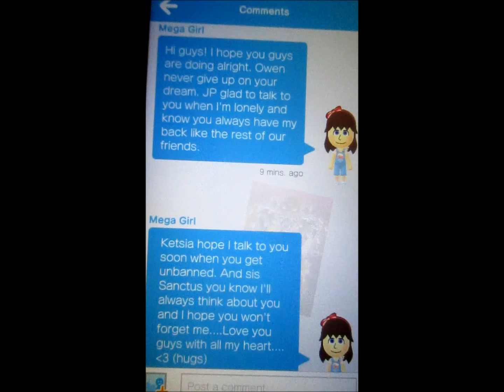Miitomo message from me to my friends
And also never give up what's the most important to you. your friends.